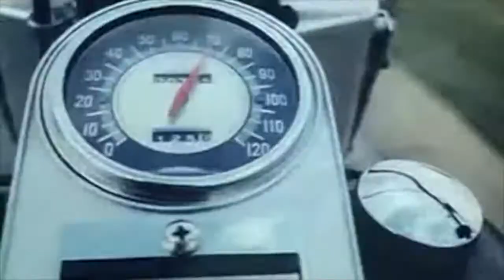THE CUSTOMS - "She'll Always Be Mine"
CUSTOMS - “Long Gone” 7”
(Shake It! - ST 004)
1980

   • There used to be the really awesome porn theater that still ran 16mm up through the mid 80’s or so and was only a few blocks from my house. I’d ride by there on my skateboard and peek in until the doorman shooed me away. He was usually pretty fast on the draw but I’d manage to get an eyeful most of the time. Then some crusaders picketed the place and finally burned it down after the “pervert”/protestor run-ins started to get nasty. I found out later on that it was some of the rehabs from a Salvation Army shelter nearby. Somehow the church brainwashed these poor fools into thinking they were some kind of PMRC censorship squad or some shit. I guess God’s Officers didn’t quite manage to squeeze ALL the devil out of this batch of cadets. Never did care for religion all that much but this particular incident made me really hate it.
   • Some years later I was digging around in a Salvation Army junk shop and came across a little stash of 45s on a random shelf. It was all garbage except this Customs single, handsomely priced at $0.50. I didn’t know who the band was, I just thought the band photo on the front looked cool and actiony. So I stole it because fuck the Salvation Army for burning up my titty spot.
The Girl On The Motorcycle. d: Jack Cardiff. 1968
Newly-married Rebecca leaves her husband's Alsatian bed on her prized motorbike - symbol of freedom and escape - to visit her lover in Heidelberg. En route she indulges in psychedelic reveries as she relives her changing relationship with the two men.